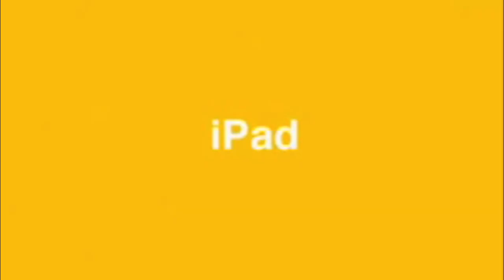iPad Parody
Introducing the new iTampon: digitally remastered and customized sanitary napkin. New iPad spoof - very funny!